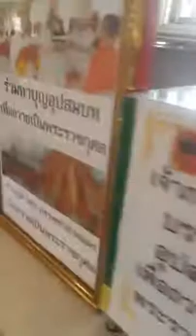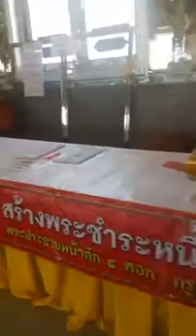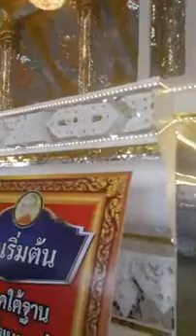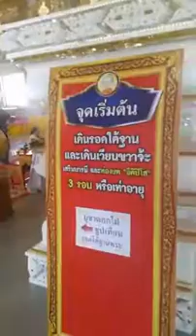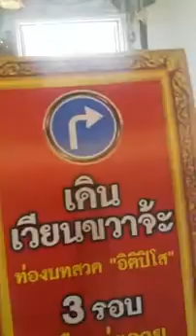๑๔ก.พ.๒๕๖๑พระภาวนาประชานุกูล ทำพิธีเปิดงานปิดทอง๑๔-๑๘ ก.พ.๒๕๖๑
๑๔ก.พ.๒๕๖๑พระภาวนาประชานุกูล ทำพิธีเปิดงานปิดทอง๑๔-๑๘ ก.พ.๒๕๖๑